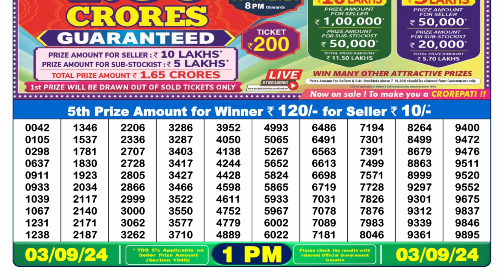NAGALAND LOTTERY RESULT 1PM TODAY 03.09.2024 LOTTERY SAMBAD